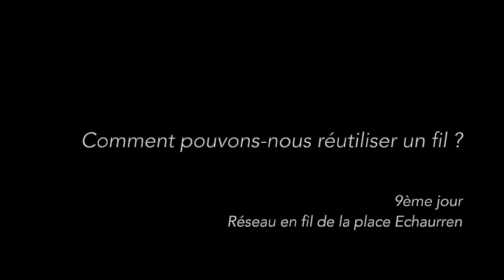Usages croisés du fil, Valparaiso - Pouillenay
Ecole de Pouillenay (21), le 2 octobre 2020. Résidence Création en cours (Ateliers Médicis)
Les élèves de CM1-CM2 visionnent des courtes vidéos des réseaux en fil d'Amérique latine, et improvisent des usages potentiel du fil dans leur environnement.
Montage avec une vidéo tournée à Valparaiso, Chili, en septembre 2018.